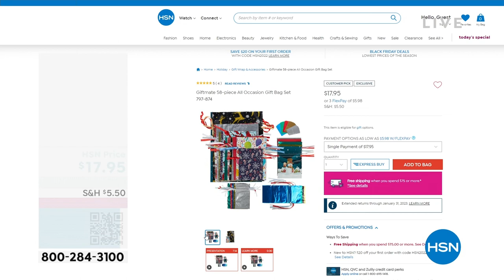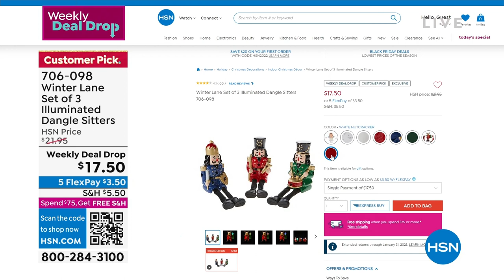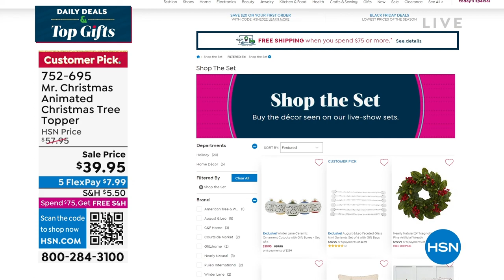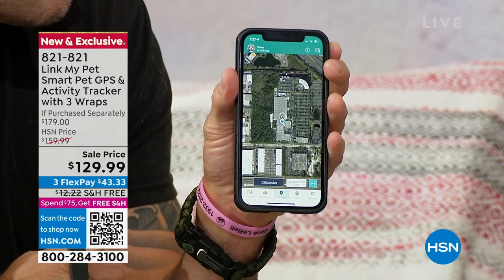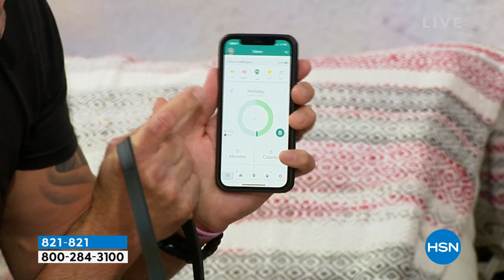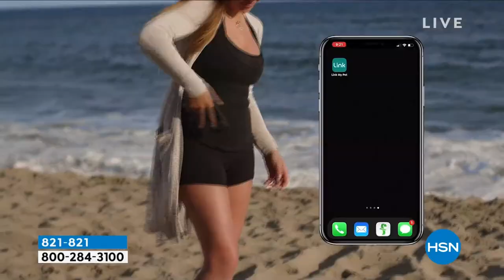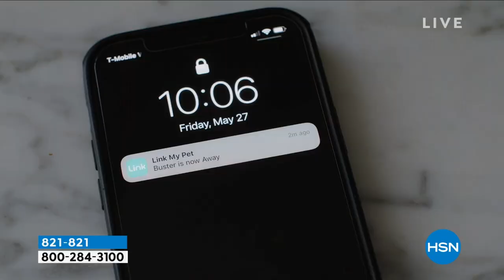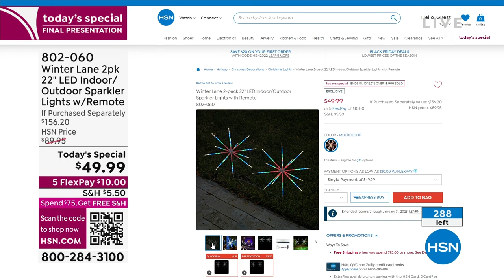HSN | Daily Deals & Top Gifts 10.17.2022 - 01 PM